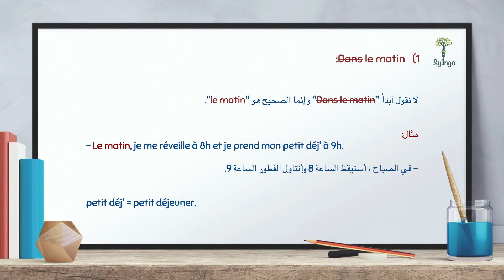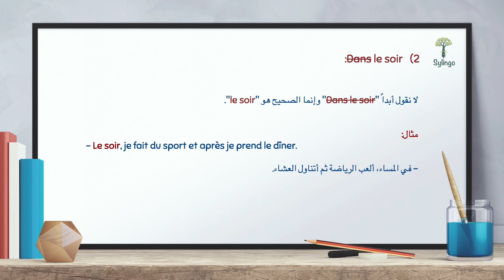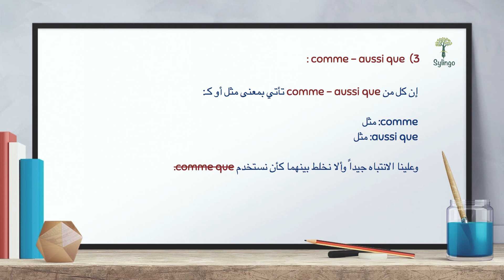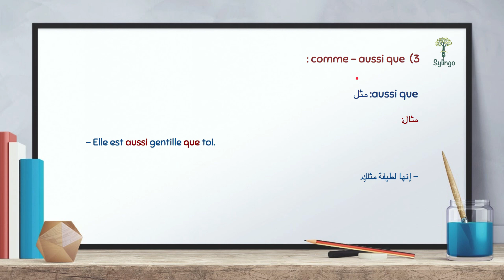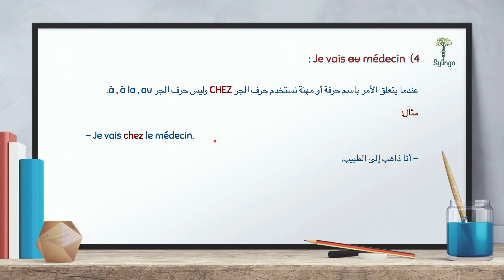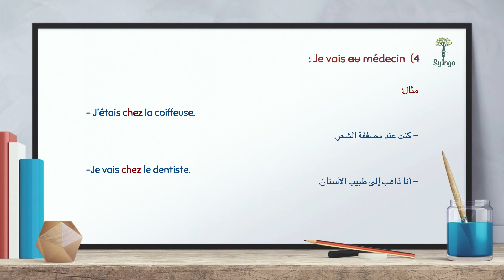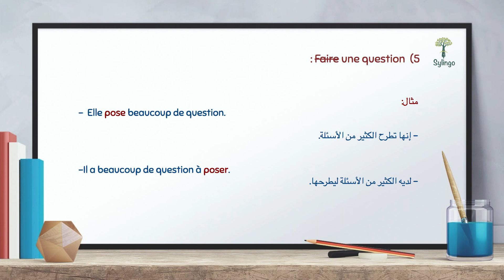Erreurs courantes en français - أخطاء شائعة في اللغة الفرنسية - الدرس الخامس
سنتعلم في هذا الدرس أهم الأخطاء التي من الممكن ارتكابها في اللغة الفرنسية مثل
- Dans le matin
- Dans le soir
- Comme/Aussi que
- Je vais au médecin
- Faire une question -- Poser une question
الدقيقة 6:45
Z تلفظ بال Poser
Pozer  أي نلفظها
 S لأن ال
أتت بين حرفين صوتيين

في سلسلة أخطاء شائعة في اللغة الفرنسية سنتناول في كل درس أهم الأخطاء التي من الممكن ارتكابها أثناء التحدث أو الكتابة باللغة الفرنسية

رابط جدول جمل أخطاء شائعة في اللغة الفرنسية - الدرس الخامس في موقع سيلينغو، يمكنك إضافته إلى جداولك بعد التسجيل في الموقع، ودراسته وسماع لفظ الكلمات والقيام باختبارات بالكلمات الموجودة في الجدول